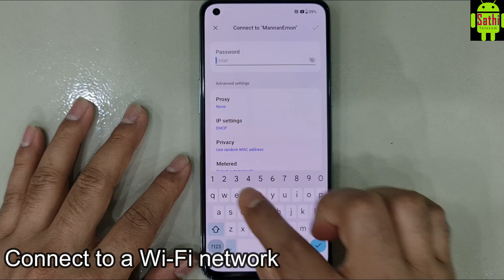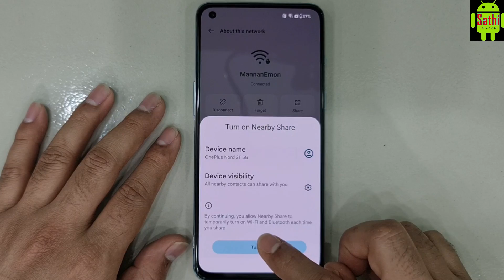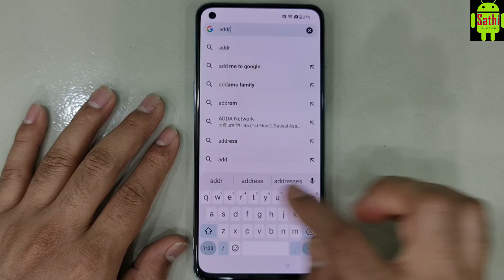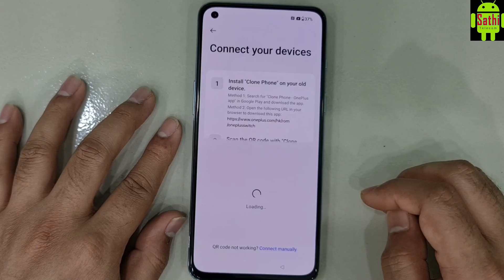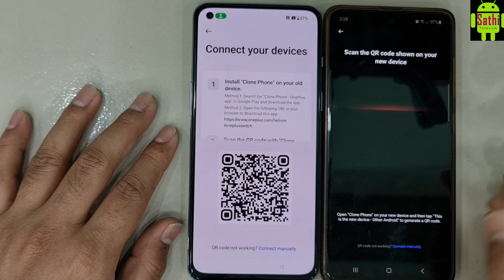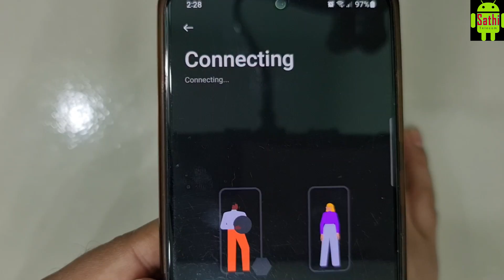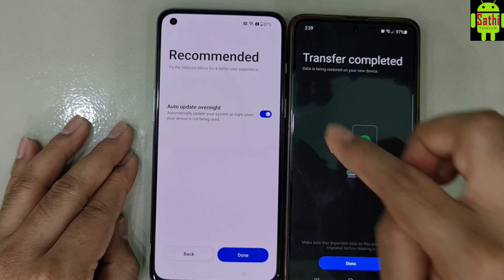Oppo/Realme/OnePlus FRP Bypass Android 13 Without TalBack /Without SIM Card/Without Pc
Oppo Android 13 Google Account Bypass  Without TalBack /Without SIM Card/Without Pc

Realme FRP/Google Account Remove  Without TalBack /Without SIM Card/Without Pc

OnePlus FRP Bypass Android 13 Without TalBack /Without SIM Card/Without Pc